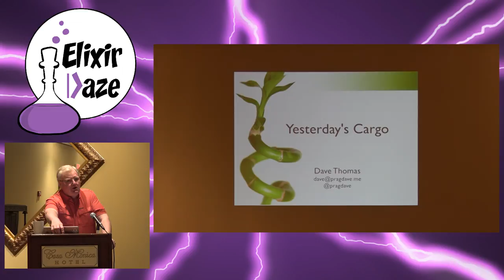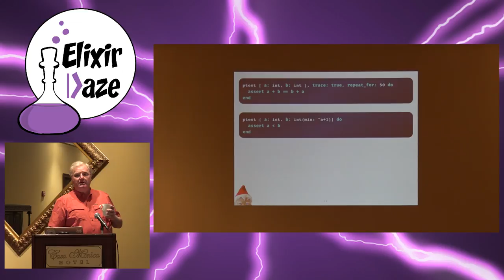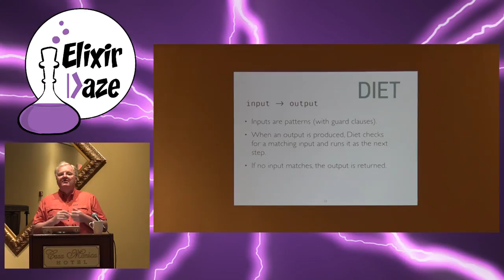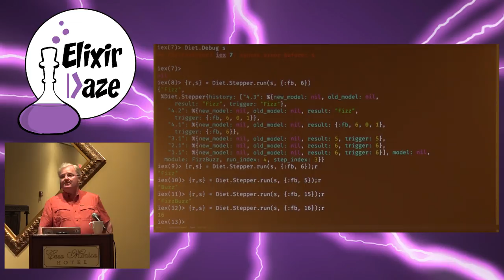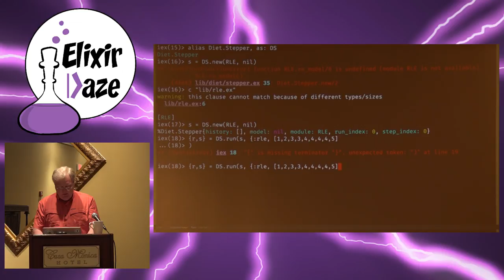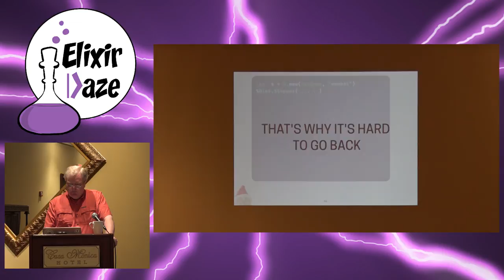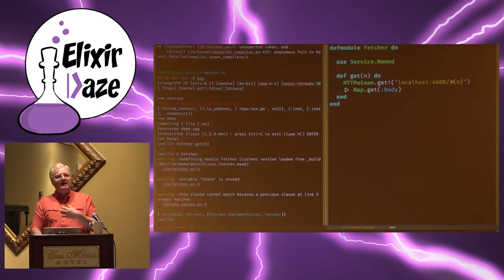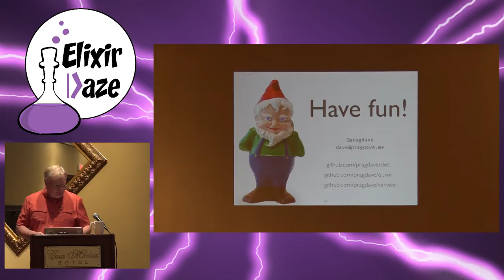ElixirDaze 2017- Yesterday's Cargo by Dave Thomas